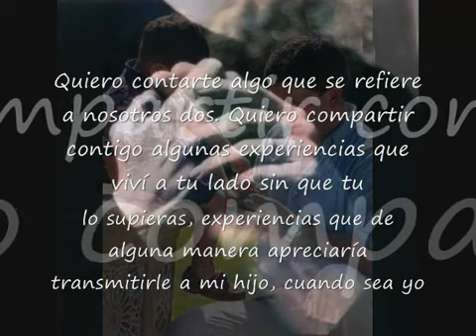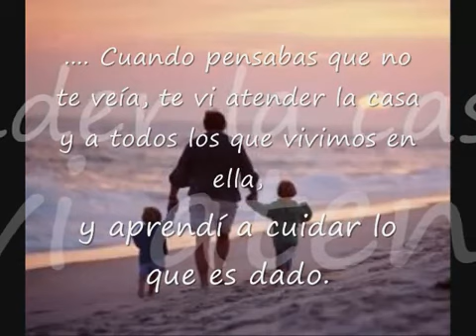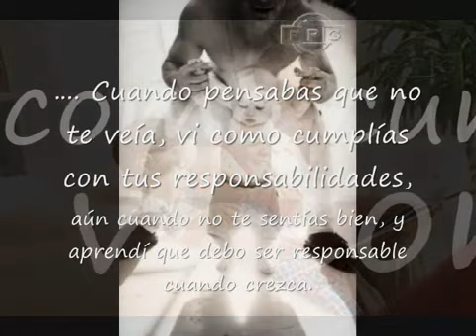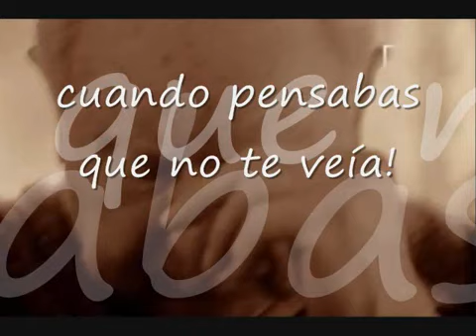RONDALLA CRISTIANA TABERNACULO (Mi padre)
Gracias por tu vida padre amado:
 Juan Merino López